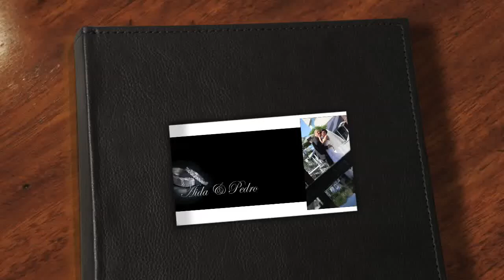A&P Chateau Briand Wedding Photography Album. Photography, Video, & Design By Pavel Shpak